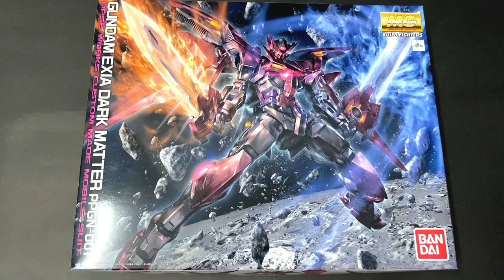Stop Motion Build | MG Gundam Exia Dark Matter | Model Kit | MGガンダムエクシア ダークマター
Build With Passion !

In the quest to defeat Reiji and Sei Iori, the Gundam Amazing Exia underwent significant modifications to become the Gundam Exia Dark Matter. This custom build features enhanced weaponry including the Brinicle and Prominence Blade for close combat, a Dark Matter Rifle for ranged combat, and GN Vulcans with beam saber capabilities. The suit also boasts the Trans-Am system and a Dark Matter Booster with detachable blades, functioning as a separate unit. This MG model kit showcases the updated appearance and power of the Exia Dark Matter.